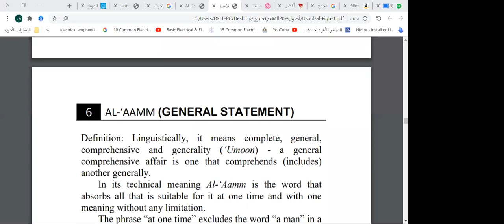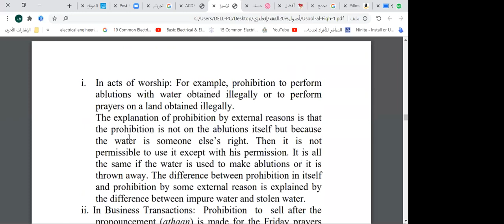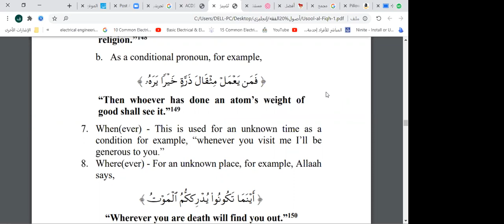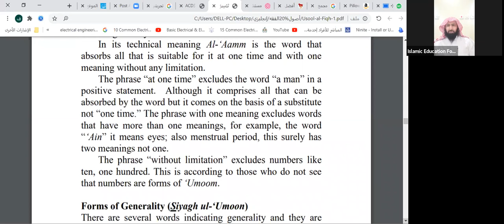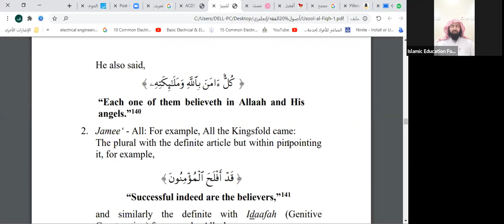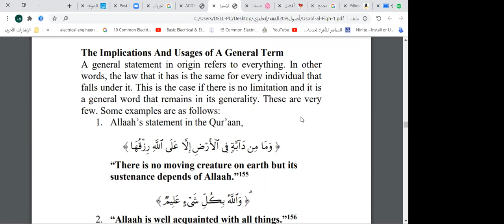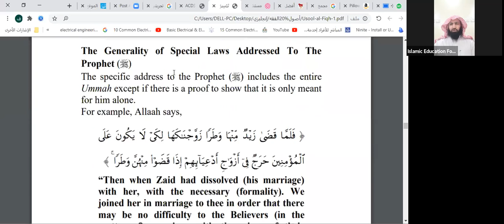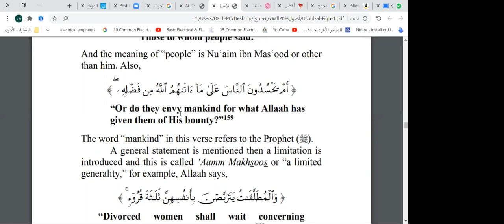Usool Al Fiqh Class: 27 | Sheikh Fawwaz Al Ghaamdi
AL-'AAMM (GENERAL STATEMENT)